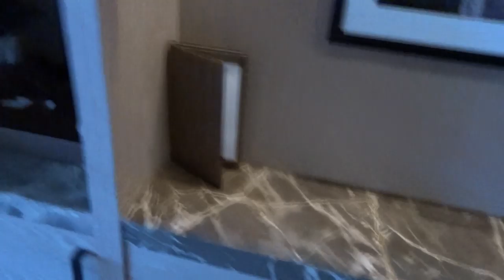VACATION IN MIAMI VLOG! workouts, food, and more! | Morgan Taylor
VACATION IN MIAMI VLOG! workouts, food, and more!
By Morgan Taylor

Hi Guys!!! I am so excited to finally share my vlog from Miami. This was the first two days we were here so I didn't vlog the last two. We decided to chill out and hang with family since it got super cloudy those two days. I hope you enjoy!

xo
MT